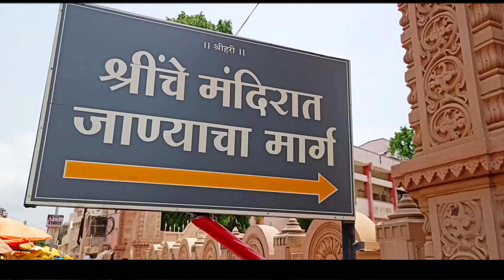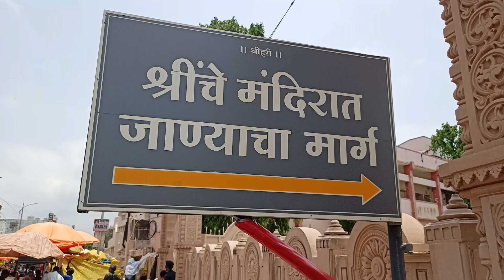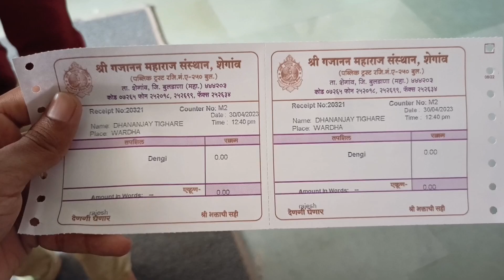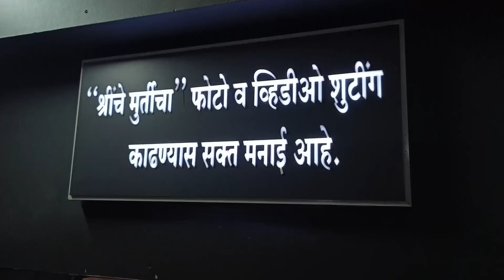Visit to Shegaon Gajanan Maharaj Mandir❤️ | Anand Sagar has opened 😱🔥🔥🔥